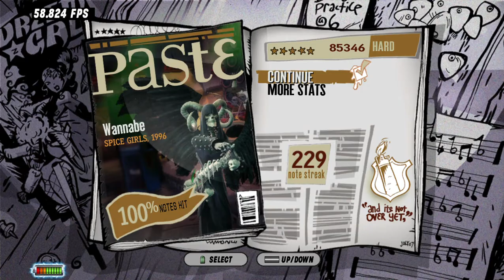Wannabe - Spice Girls - Hard 100% FC BH DLC (85,346) Guitar Hero III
Wannabe - Spice Girls - 1996

"Wannabe" é uma canção do grupo feminino britânico Spice Girls, contida em seu álbum de estreia Spice (1996). Foi composta pela própria banda em conjunto com Matt Rowe e Richard Stannard, sendo produzida por estes últimos. Em 1994, depois de colocarem um anúncio no jornal The Stage, Bob e Chris Herbert, com a ajuda do financiador Chris Murphy, selecionaram um grupo de cinco jovens: Victoria Adams, Melanie Brown, Melanie Chisholm, Geri Halliwell e Michelle Stephenson; esta última veio a ser substituída por Emma Bunton. Após fazerem uma apresentação na frente de compositores, produtores e profissionais de artistas e repertórios, o conjunto entrou em estúdio com Rowe e Stannard, com os quais gravaram e compuseram "Wannabe" em menos de uma hora nos Olympic Studios em Londres. A versão inicial da faixa foi descrita como "medíocre" por executivos da Virgin Records, e foi mixada por Dave Way; entretanto, o grupo não satisfez-se com a nova edição e enviou a composição para Mike "Spike" Stent, que mixou-a novamente em seis horas.

AVG MULTIPLIER - 4289x

Whitout Whammy